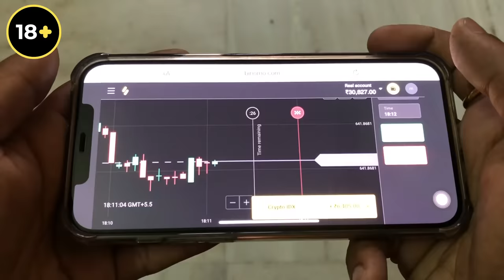Car Racing In Hyderabad | Won 3 Trophies | Sandeep Nadimpalli | Telugu | English Subtitles